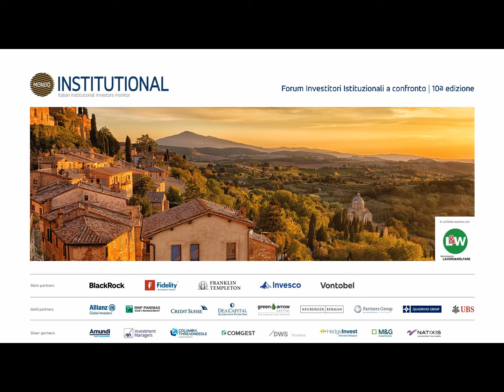Investitori Istituzionali a Confronto: Sessione Casse di Previdenza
Con Felice Damiano Torricelli (ENPAP), Stefano Distilli (CDC), Marina Macelloni (INPGI), Valter Militi (Cassa Forense), Alberto Oliveti (AEPP, Fondazione Enpam), Giuseppe Santoro (Inarcassa)